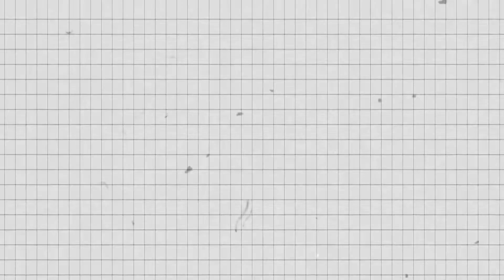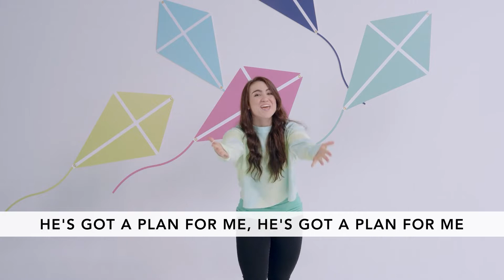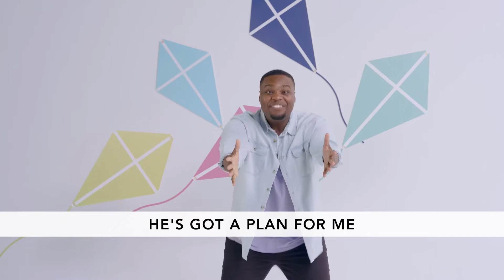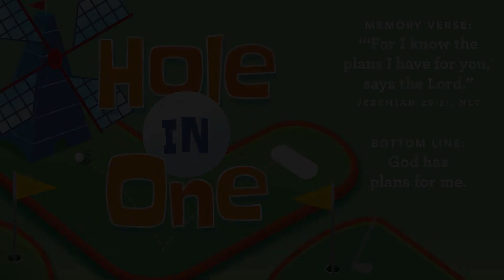Kinderchurch October 16 - God has good plans for me, even if things are hard.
Join us for Kinderchurch Online! This video is geared towards kids ages 4-6.
Main Point: God has amazing plans for me.
Bible Story: Joseph's Journey - Genesis 37, Genesis 39-40. We all go through hard times, but we can always trust that God loves us, will help us through those hard times, and has GOOD plans for us!

Memory Verse: "'For I know the plans I have for you,' says the Lord." Jeremiah 29:11

Praise and Worship:
We Are Friends - By Orange Kids Music
Really Awesome Plan - By Orange Kids Music